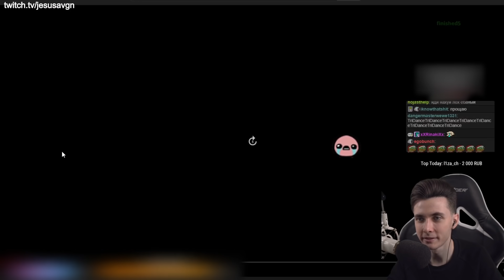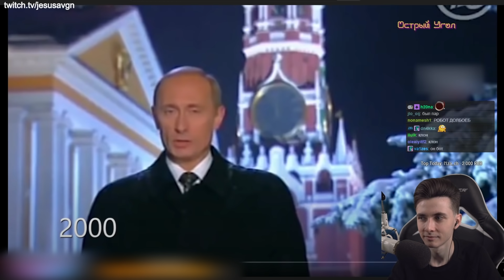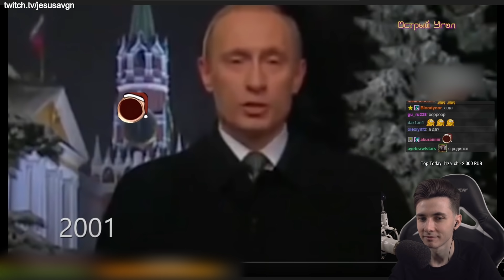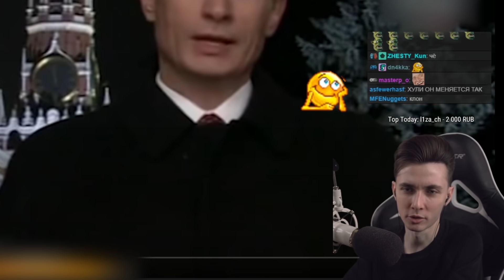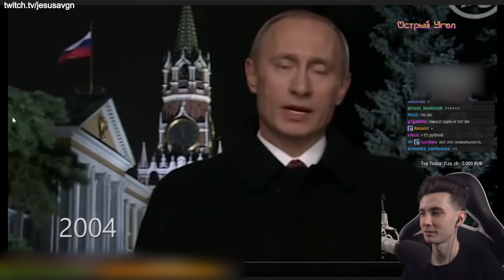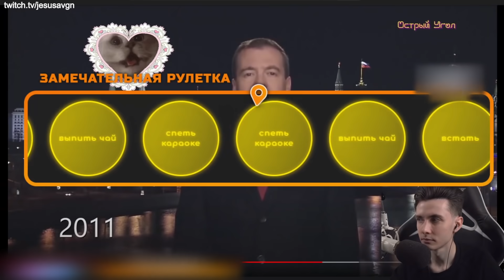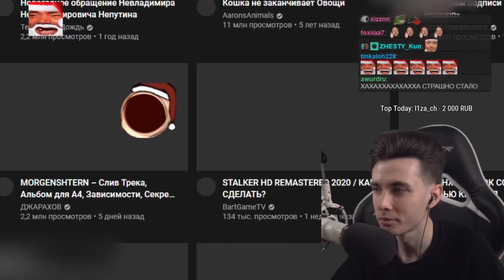ХЕСУС СМОТРИТ: Новогоднее обращение президента 1999 - 2021